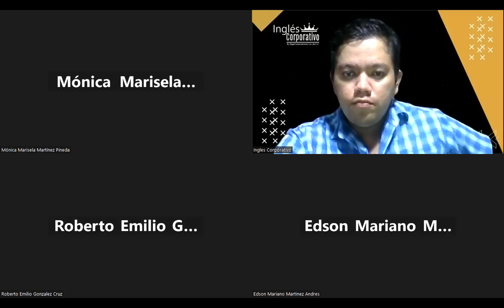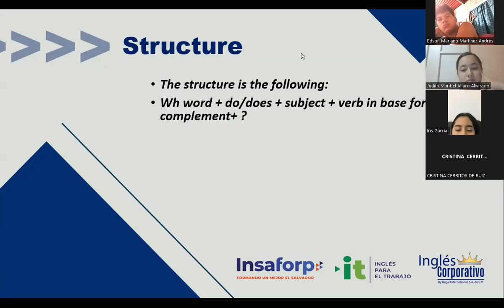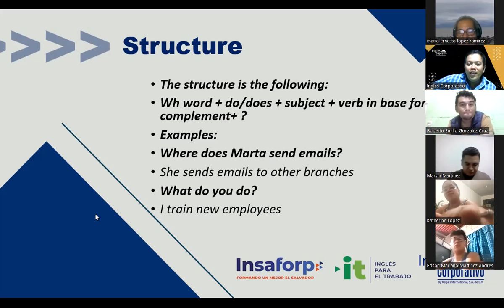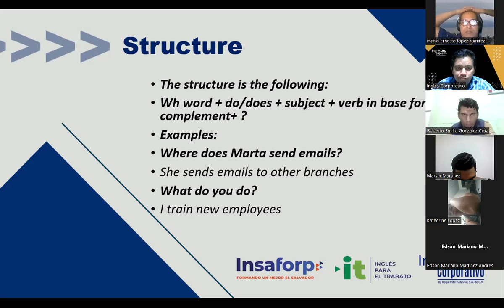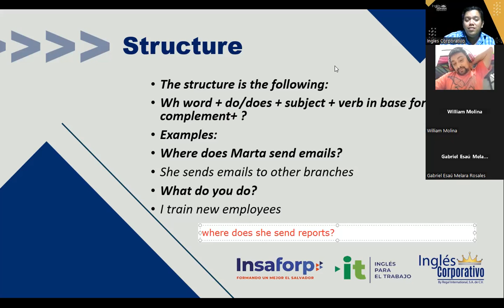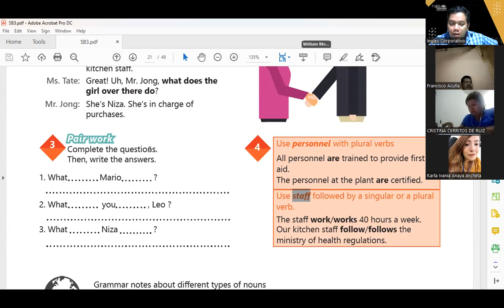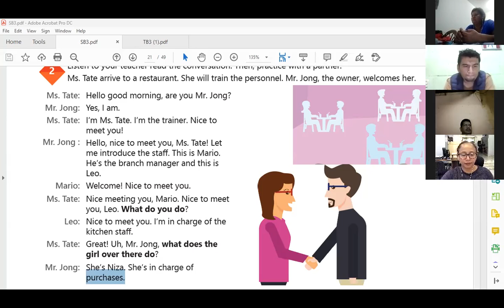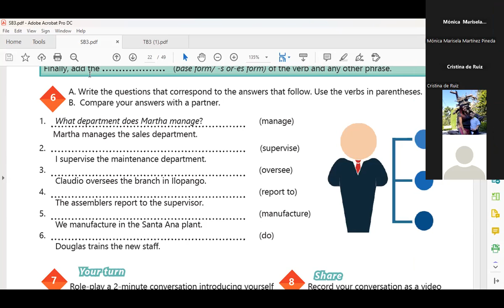Inglés Corporativo-29-09-2022-Simple Present Information Questions